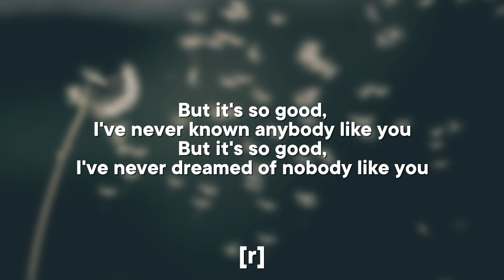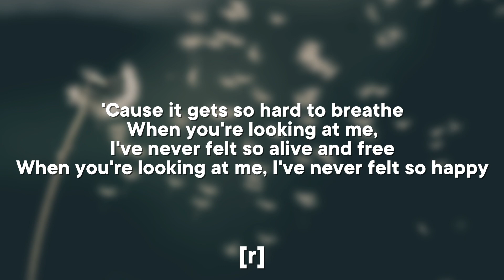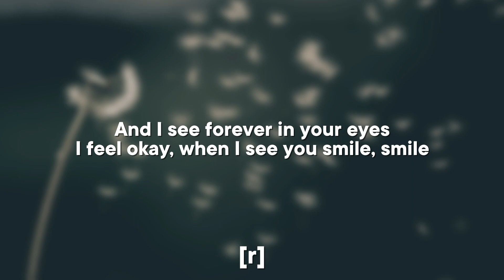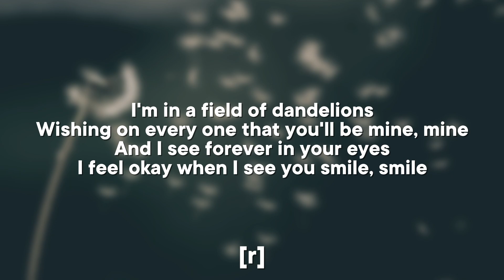Ruth B - Dandelions (Lyrics)